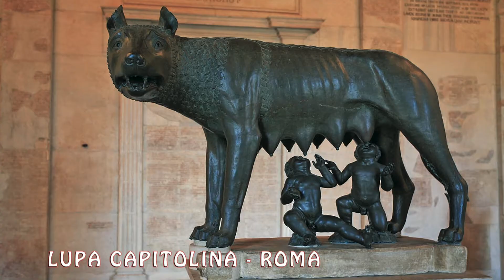VEDUTE di ROMA